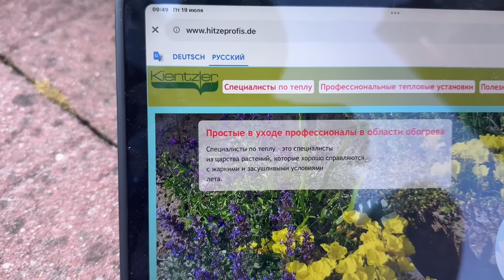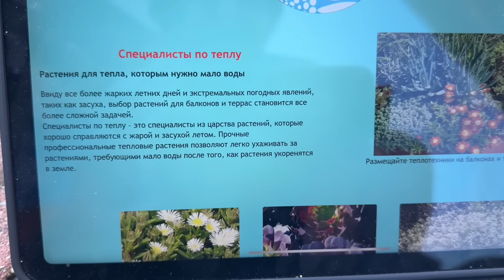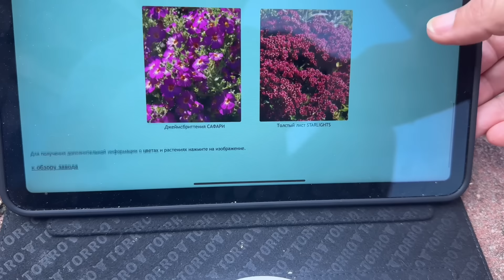Наполняю свой горшечный садик растениями, устойчивыми к жаре. Декор для композиций.